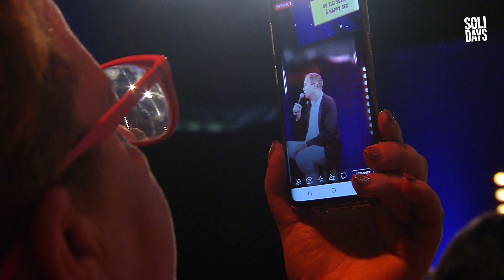Zep - Du Zizi Sexuel à Happy Sex - Social Club 2019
Celui qu’on connaît avant tout comme le père de Titeuf s’est donné pour mission d’éduquer et de divertir en illustrant la sexualité. Sans tabou ni préjugé, il met en scène des moments intimes au goût de déjà vu voire de déjà vécu. Quand le plaisir glisse sans complexe vers le rire.